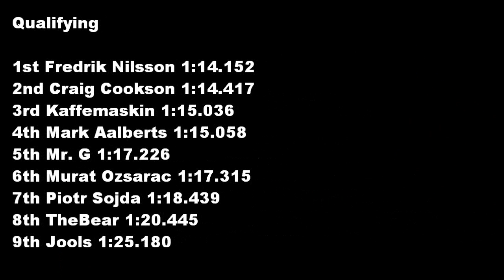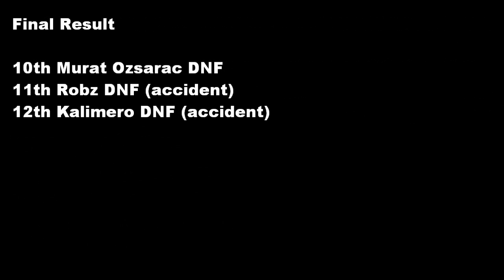NoAidsRacing Euro - Monaco (Monte Carlo) 2010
Round six of the NoAidsRacing League - European division.

NAR is based on simple rules: RESPECT, clean racing, no aids, no cheating,
2 wheels on track at all times and having fun.

If you're interested in driving in the NAR leagues. Either the European or the North American then please visit us